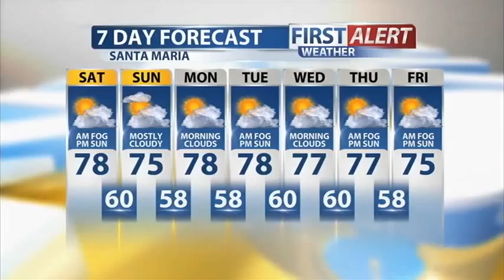Friday Evening Forecast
This weekend we'll see some low clouds and fog during the morning hours, pleasant temps, and increasing humidity.